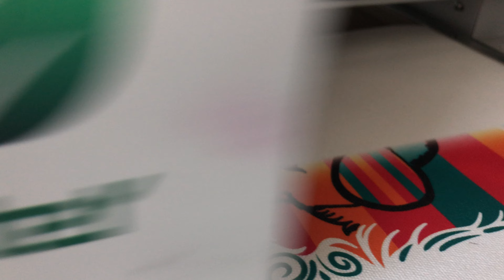White Bag tiger 01